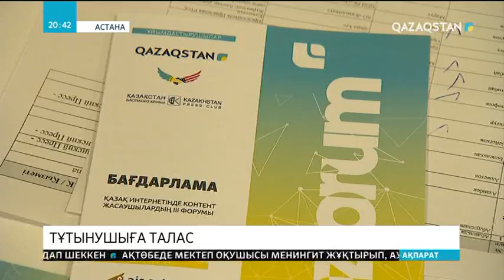Қазақтілді сайттардың көпшілігі оқырманымен жұмыс істемейді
Қазақ форум – ашық пікірлер алаңы. Басты міндет - қазақтілді сапалы контентті көбейту. Ол үшін еліміздегі ақпарат құралдары ең алдымен «мемлекеттік тапсырыспен күн көрем» деген түсініктен түбегейлі арылуы керек. Сондай-ақ, науқандық үгіт-насихатты берудің формасын өзгерту қажет. «Осыны ескермесек, бар аудиториядан айsрылып қалуымыз мүмкін» - дейді сарапшылар.